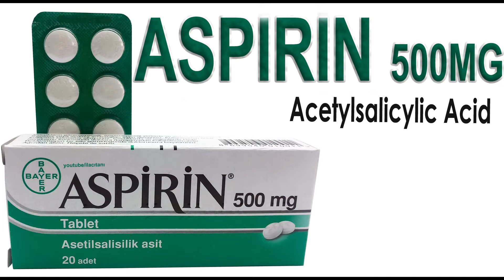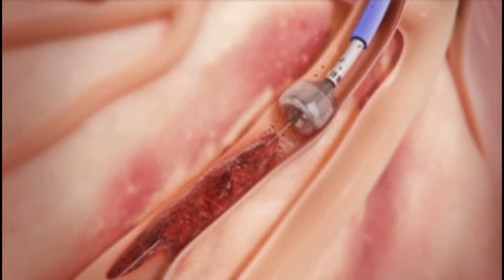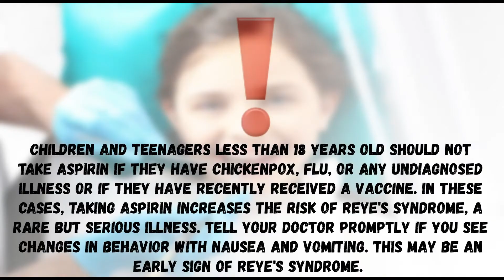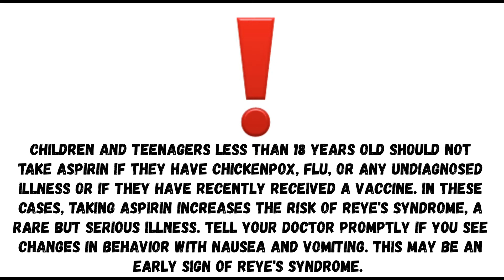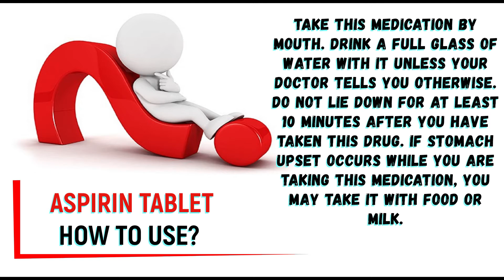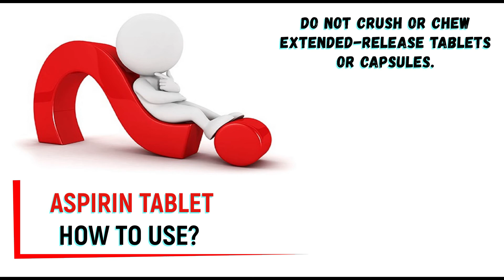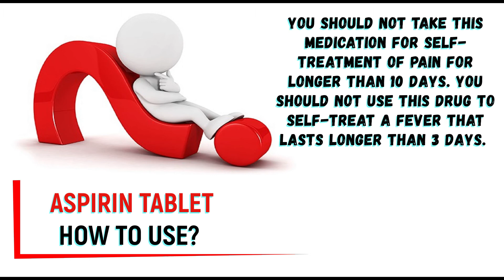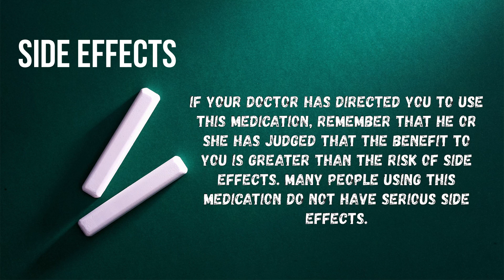ASPİRİN (Acetylsalicylic Acid) Uses, Precautions, Dosage, Side Effects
sideeffects, howtouse, dosage ASPİRİN (Acetylsalicylic Acid) Uses, Precautions, Dosage, Side Effects

0:00 Aspirin Tablet Video Content
0:18 What is Aspirin
1:25 Things to know before using Aspirin
3:54 How to use Aspirin
6:45 Aspirin Side Effects

Thanks.